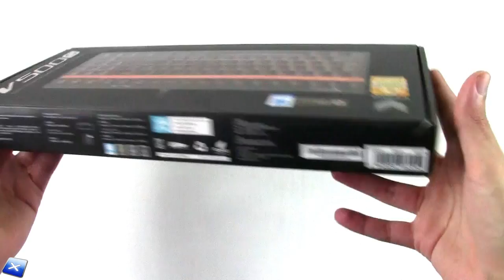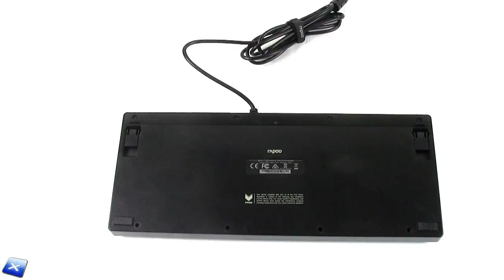[Unboxing ITA] Rapoo VPRO V500s